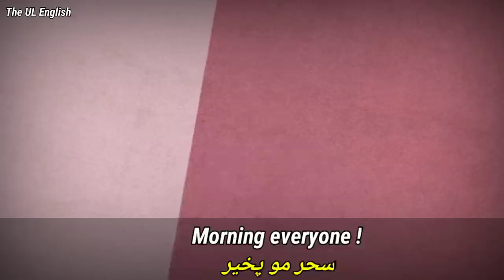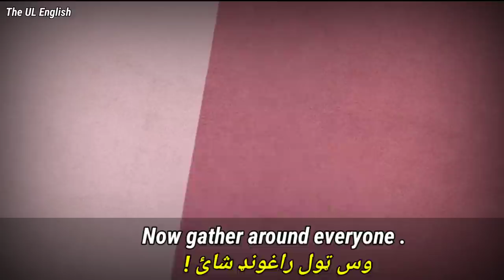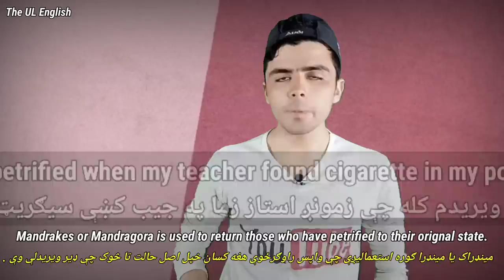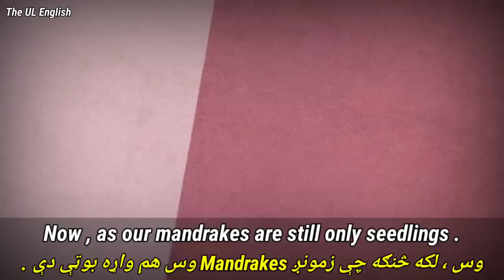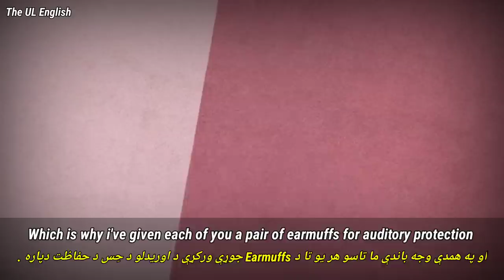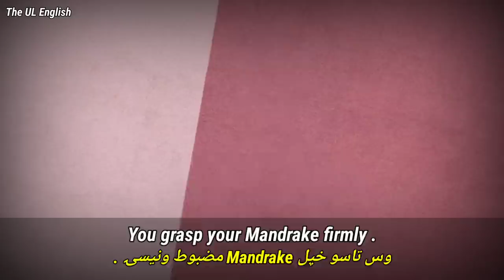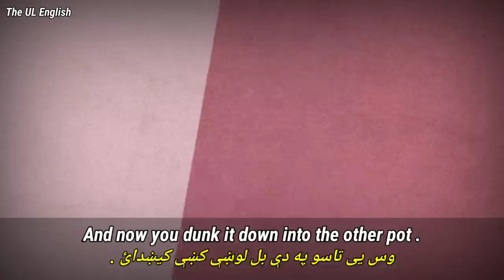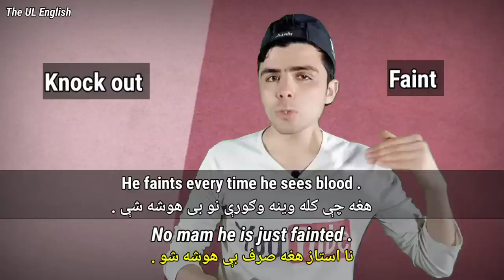#33 Learn English with Harry potter Translated in pashto language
مونږ سره آنلاین Online انګلش زده کړﺉ
د آنلاین کورس دپاره په دي لاندې WhatsApp نمبر رابطه وکړﺉ ، مننه .923129913698

السلام علیکم ۔۔۔۔۔۔۔۔۔ ګرانو زده کوونکو راځۍ په جدید او ډیر آسان انداز انګلش په پښتو ژبه کښې زده کړﺉ

Dear learners if you want to learn pashto through English or English in pashto then you are on the right place .

که غواړي چې د Parts of speech مکمل کورس په پښتو کښې زده کړﺉ نو بیا په دغه لاندې لنک Click وکړﺉ 👇👇👇

که غواړي چې د 12 Tenses مکمل کورس په پښتو کښې زده کړﺉ نو بیا په دغه لاندې لنک Click وکړﺉ 👇👇👇

که غواړي چې د Active Passive voice مکمل کورس په پښتو کښې زده کړﺉ نو بیا په دغه لاندې لنک Click وکړﺉ 👇👇👇

Best English to Pashto channel
English to pashto best channel